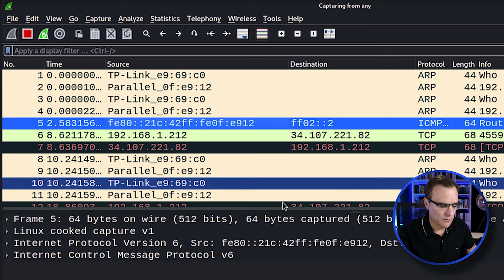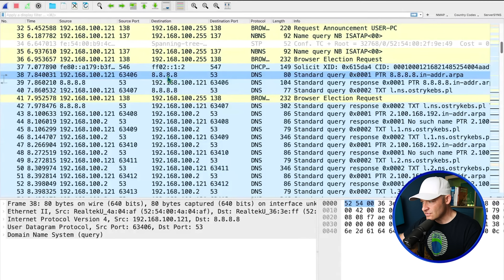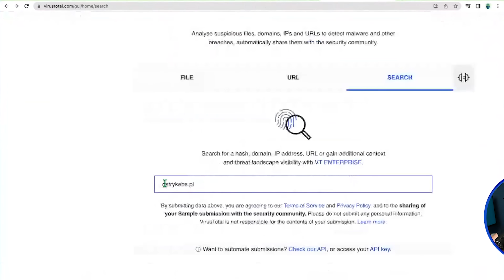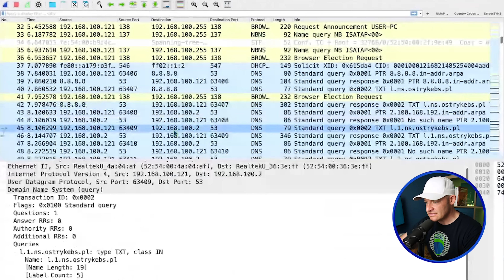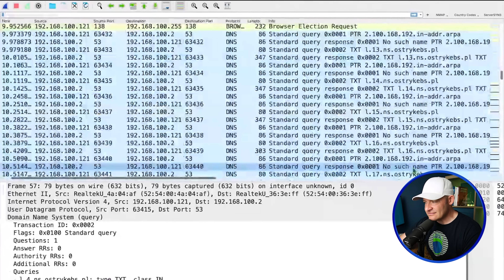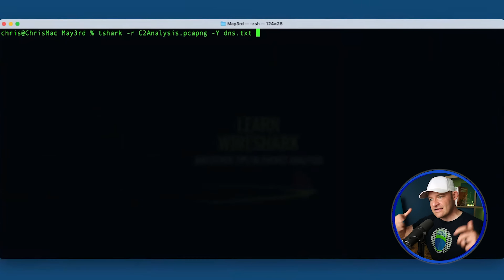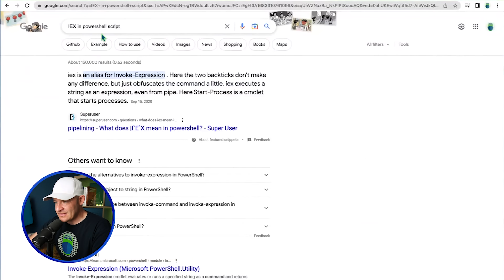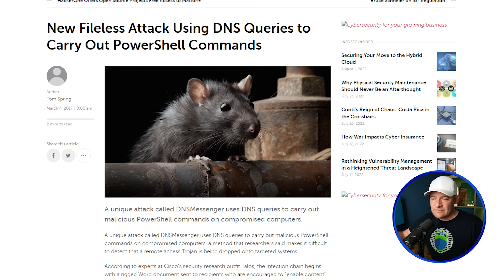It's DNS again 😢 Did you know this Malware Hack?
Chris Greer is back to show us Malware that Hackers could use to attack you (in this case using DNS). Chris is the man I talk to about Wireshark! Did you learn something new in this video?

// MENU //
00:00 Coming Up
00:27 Thanks Brilliant!
01:58 Did you know this?
02:41 DNS Misconceptions
03:16 DNS Example
04:38 Cloudflare / What Is DNS?
05:38 Virustotal
07:01 DNS String
08:52 Base-64 Decode
10:24 T Shark
12:25 Cyberchef
14:30 How Does The Hack Start?
14:54 Phishing Attacks
15:59 How DNS Attacks Started
16:57 Packets
17:53 Outro